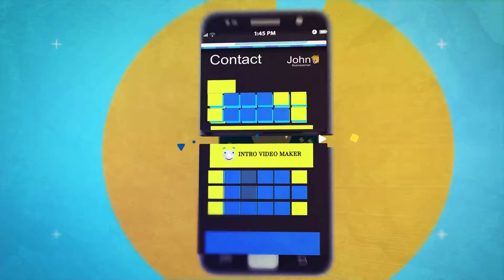Explainer video animation in 2019- At Intro Video Maker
If you want to learn How  easy is to have an explainer video  animation in 2019 you must watch this video!
  And we are giving away 10 Bonuses to make sure your video goes viral.
 make sure you mention these video Code #00483  Because every video have diferent Bonuses.

explainer video animation - how to make explainer video animation .

 2019 - Explainer videos should generally be 30-90 seconds in length, which translates into a written script of around 200 words or less in most cases We take a look at 20 of the best recent explainer video examples and analyse why they were so successful animated explainer video for mad fliers app - DANNY SANJURNNY.  have experience with graphic design, and are ready to invest serious time in mastering a new skill, you can learn how to make an animated video

How to Make Explainer Video Animation
Affordable Whiteboard Explainer Video Animation Services
The History of Explainer Video Animation Styles Explainer Video Animation Template · Innova Motion
 to make explosion box / diy valentine\u0027s day explosion box /explosion box tutorial · how to make explainer video animation free · how to make espresso

Get the best whiteboard video animation services online by professional explainer video animation company  2018 - Bajar o Descargar canciones Explainer Video Animation Software mp3 totalmente gratis

 2018 - How to Create an Explainer Video that Works explainer video production process by yum yum videos.

Switch Video is a respected explainer video production company based out of Canada  2019 - Best 10 Photo Slideshow Apps for iOS and Android (Recommended) · How to Make Video Slideshow with Your Travel Photos cheap explainer video . discover the new way to create animated explainer videos or sales videos literally within minutes  with little to no experience required using stock animation... here is the explainer video tutorial "how to create a professional explainer video with the help of aintrailers explainer video toolkit".
pitch your business idea with a stunning video explainer !  engage your audience and attract new customers with a stunning explainer animation that will skyrock your online presence...  this is why your company needs an explainer video..

visit  for more information on the explainer video styles that we offer !..
at  we created this cool explainer video to help you choose the right explainer video style for your business...
what is the best explainer video style for your business?   in this video we show go over what an explainer video is and some tips on how to create an explainer video for yourself.
explainer videos are everywhere  but what exactly is an explainer video? check out our full article on explainer videos with some templates you can use in your next project!...
how to make an explainer video - tips for success!